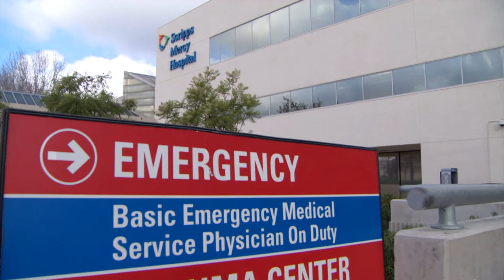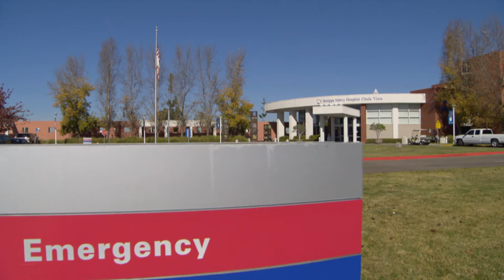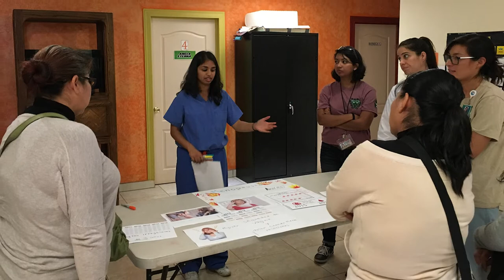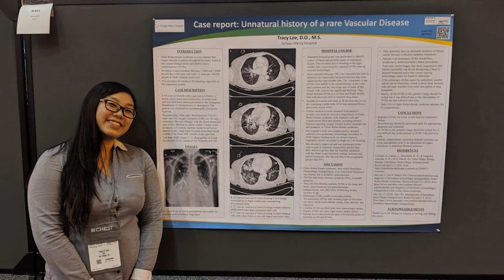Scripps Mercy Hospital Residency Programs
Scripps Mercy Hospital Residency Programs offer residents opportunities to practice in a unique variety of learning environments in multiple disciplines. Our hands-on learning experiences include conducting research and collaborating with leading faculty in one of San Diego’s largest health care systems.

Please note: Some of the footage and images in this video were taken prior to the COVID-19 pandemic. Scripps is currently following all CDC guidelines, and has implemented special protocols, to keep our facilities safe for our patients and staff.